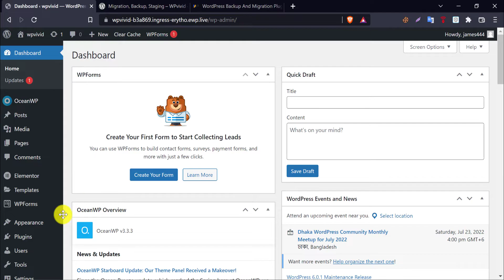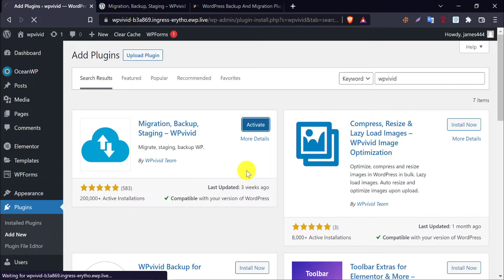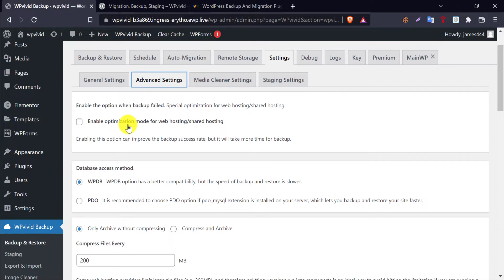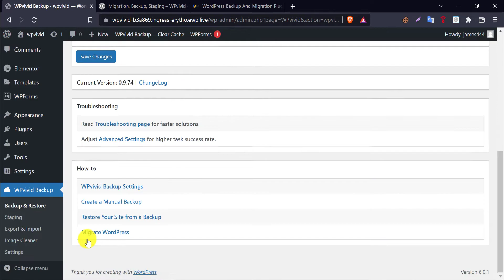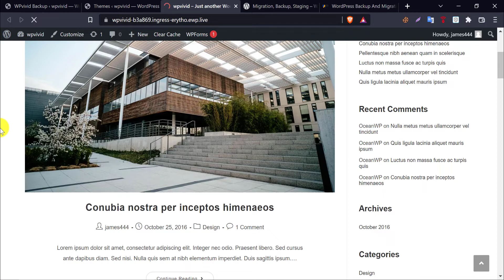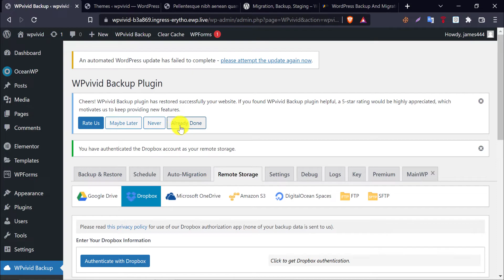WPvivid Backup Plugin Tutorial 2025 | WordPress Free Backup And Restore Plugin (Step by Step)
WPvivid Backup Plugin offers backup, migration, and staging as basic features, and is integrating more and more elegant features, such as unused images cleaner etc.

WPvivid, however, is another great plugin that gained a lot of popularity among our clients at the end of 2020 due to their LTD (which is still available and very affordable at the time of writing), and they now have over 100,000 installs and well over 500 5 star reviews. It’s fully compatible with GridPane and has both free and paid versions – both of which work equally well.

In this article, we’ll look at how to use WPvivid to migrate your WordPress websites from start to finish with the free version of the plugin.

Without further ado, WPvivid is a free and feature-rich WordPress backup and migration plugin. Plugins/solutions like as Duplicator, BackupBuddy, VaultPress, and blogVault, among others, are notable WPvivid competitors.

WPvivid, a firm that specializes in producing great WordPress plugins, created and maintains the plugin. At the time of writing, the plugin was only accessible in a free edition on WordPress.org. WPvivid allows you to backup your site, restore a backup when necessary, and transfer files between environments.
Now that you're aware of the features to be expected, let's install the free plugin and see what it has to offer.

Navigate to Plugins - Add New in your WordPress admin dashboard. Enter "WPvivid" in the keyword search box on the following screen, and once you find the plugin, click the Install Now option as seen below.

(Cheapest on the planet 😱😱😱 )

Testimonials from WPVIVID Plugin users:

Backup WordPress Site by WPvivid is an excellent free backup plugin. It is easy to use and configure. It is also perfect to be able to choose as many cloud storages as, for example, Google Drive, Dropbox, Amazon S3 and many more. Install Backup WordPress Site by WPvivid, configure, and your website is securely backed up automatically. One big plus is that there is a Restore function (with a single click) if something should go wrong with your website. I personally recommend this backup plugin to ensure the security of your website. – Peter Nilsson